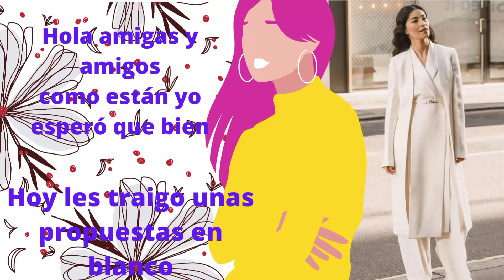fashion jeans señoras de 50 años ó más#fashion#jeans demodamujer2023#fashion2023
qué tal hoy tengo combinación de pantalón blanco para todo tipo de cuerpo y tiene ir edad para que luzcas increíble y hagas unos look súper actual para esta Primavera Incluso te puede servir para invierno#2022